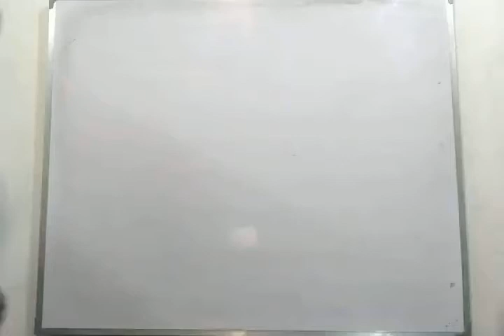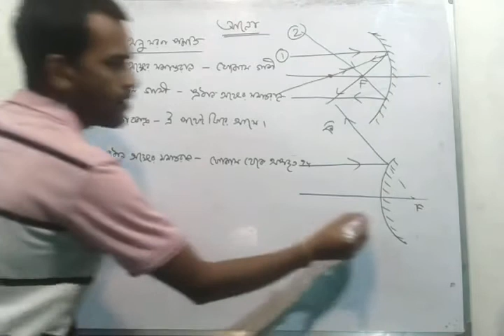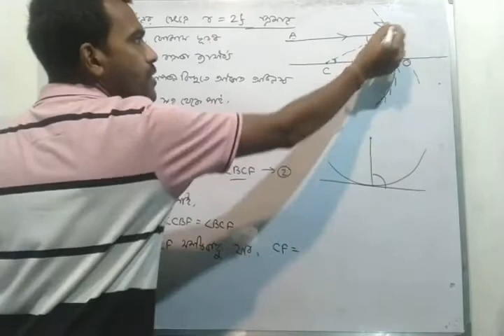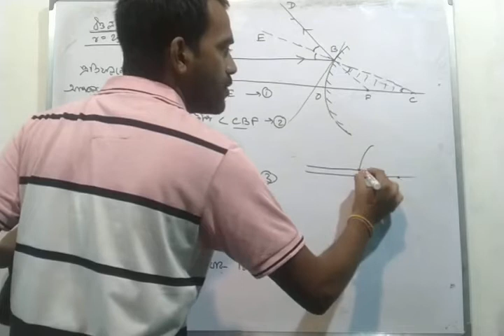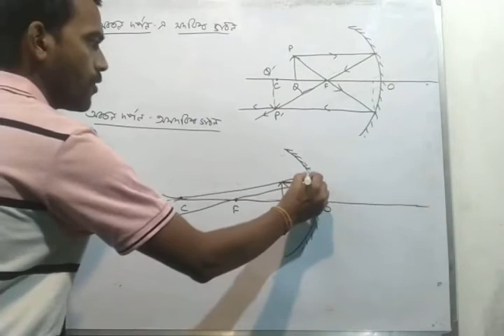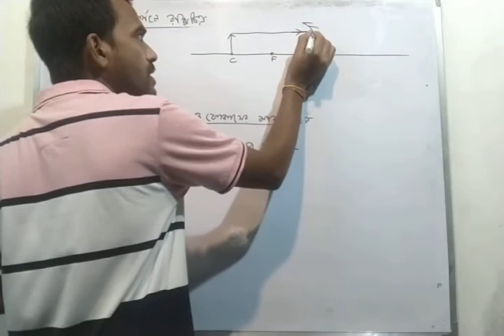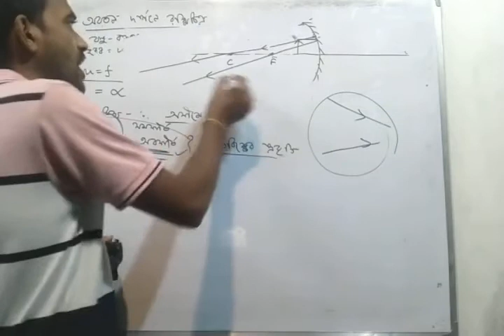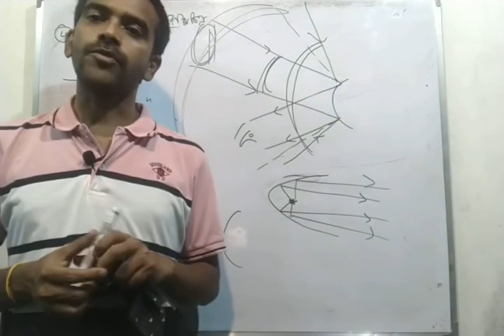মাধ্যমিক ভৌতবিজ্ঞান, ভাষ্য - ৭। আলো - ২ ।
ভৌতবিজ্ঞান, ভাষ্য - ৭। আলো - ২ ।

Download Short Notes on the Lecture -

আলোচ্য বিষয়সমূহ -
       অবতল ও উত্তল দর্পনের ক্ষেত্রে r = 2f  সম্পর্ক প্ৰমাণ ।
       অবতল ও উত্তল দর্পনের ক্ষেত্রে সদবিম্ব বা অসদবিম্ব গঠনের রশ্মিচিত্র অঙ্কন ।
       অবতল ও উত্তল দর্পনের বিভিন্ন ব্যবহার ।